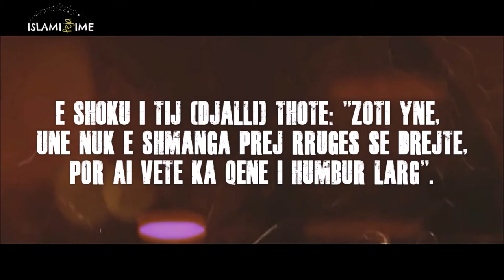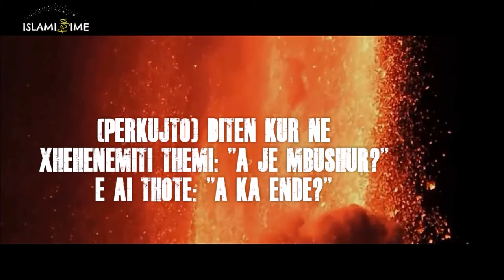Ç'DO TË NDODHË ME ADHURUESIT E IDHUJVE ᴴᴰ ┇Emocionale┇